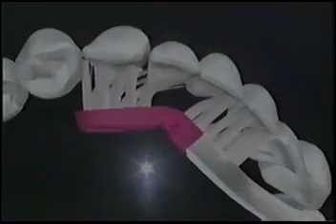backstage britney spears